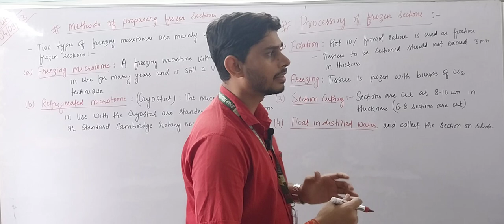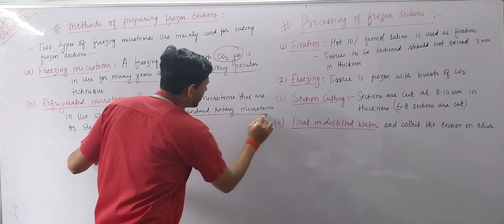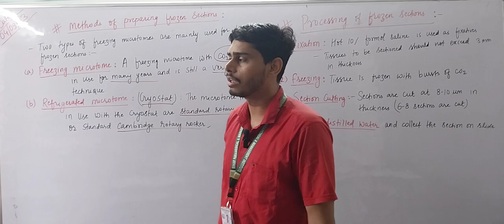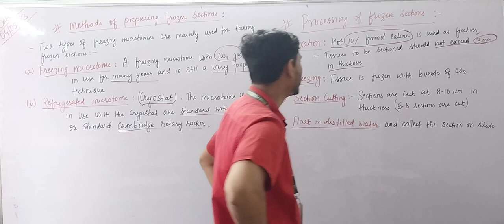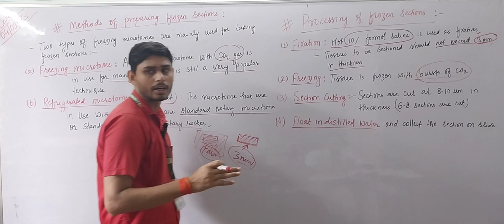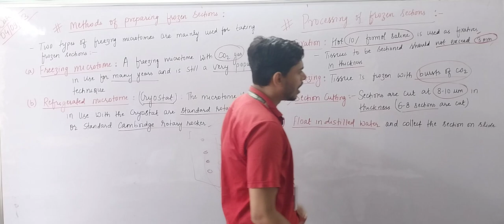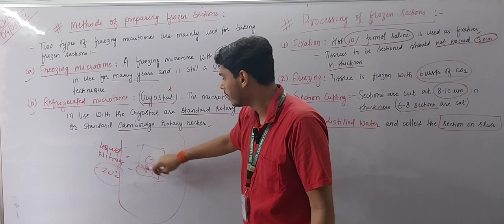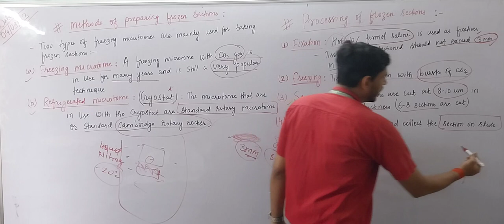Histopathology (lecture 25)